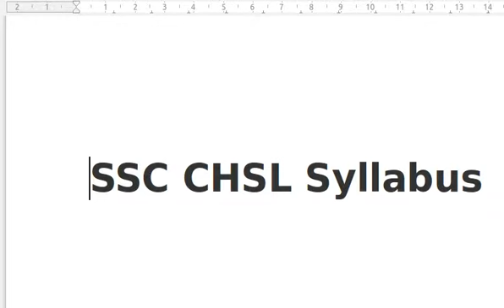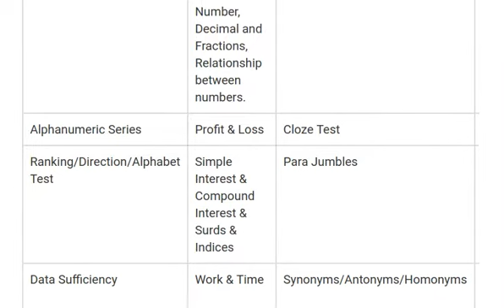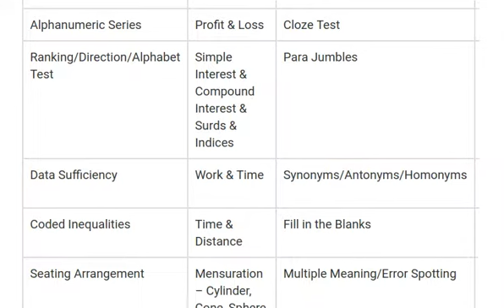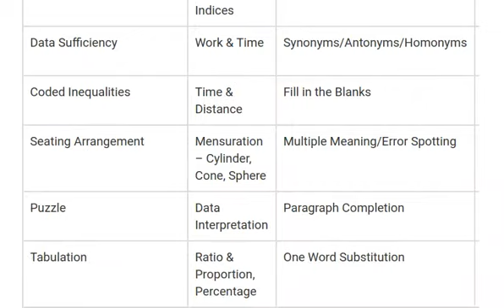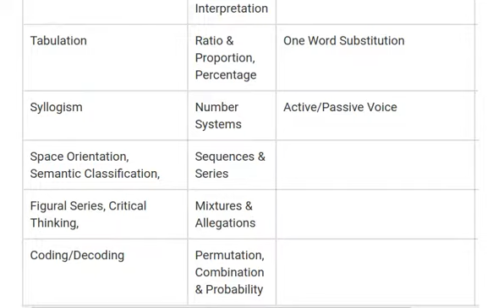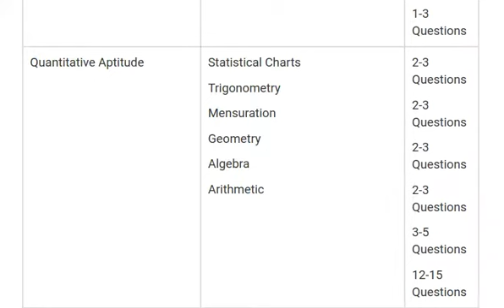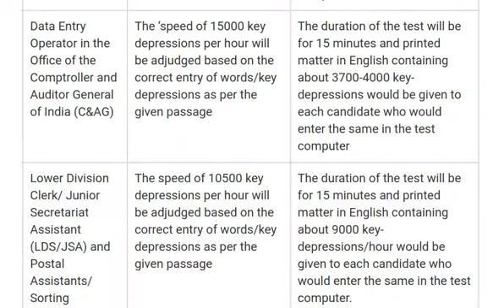SSC CHSL Syllabus 2021 PDF| Download Tier I, II & III SSC CHSL 2022 Syllabus for Exam Preparation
If you are planning to appear in upcoming SSC CHSL Exam 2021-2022 at that time you need to understand about latest SSC CHSL Syllabus 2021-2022: Get detailed SSC CHSL Syllabus 2021 PDF for Tier I, II & III and know the list of topics to be prepared for SSC CHSL exam. In this videos you can see latest SSC CHSL Syllabus 2021 PDF for Tier I, II & III SSC CHSL 2022 Syllabus for Exam Preparation.